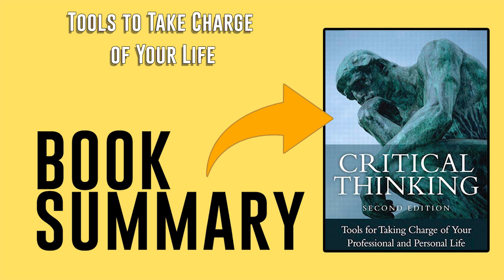Critical Thinking by Richard Paul, Linda Elder Free Summary Audiobook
This summary audiobook of "Critical Thinking" by Richard Paul and Linda Elder is a comprehensive guide to developing the skills needed for effective reasoning and decision-making. This video summary explores practical techniques for analyzing information, questioning assumptions, and improving problem-solving abilities. Viewers will learn how to approach complex issues with clarity and precision, enabling them to make smarter decisions in both personal and professional contexts. Ideal for students, professionals, and anyone looking to sharpen their critical thinking skills, this summary provides actionable insights for becoming a more thoughtful and analytical thinker.